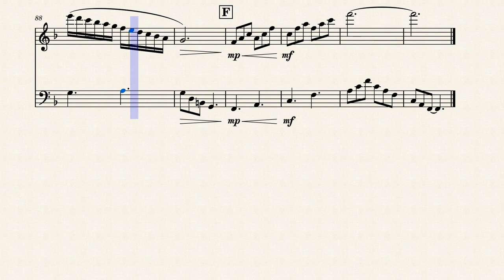Flute and Bassoon Duet No. 12723 by Eric Bingham-Kumpf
This is an original composition for Flute and Bassoon Duet done on Musescore © (2023).